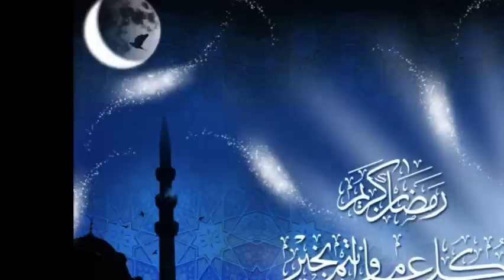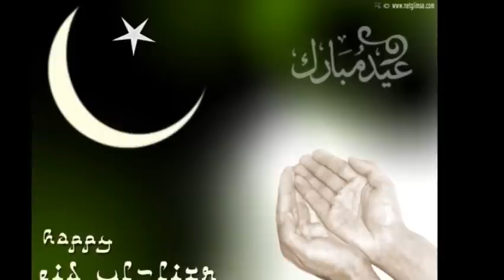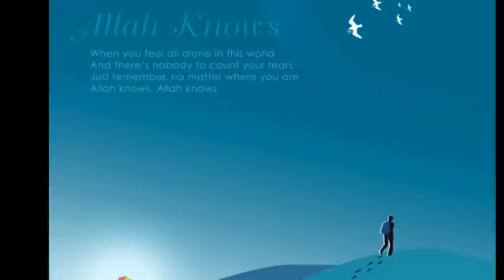Nega yig`lamaysan ey ahli islom!